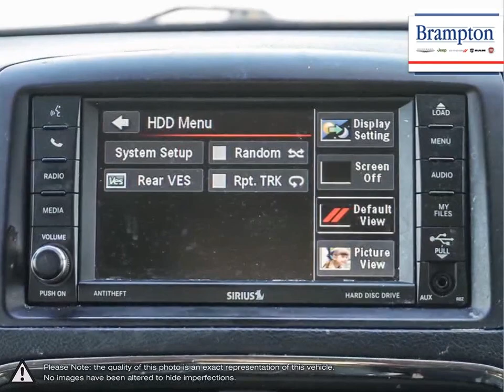2014 Dodge Grand-Caravan | Brampton Chrysler | 2C4RDGBG6ER350468